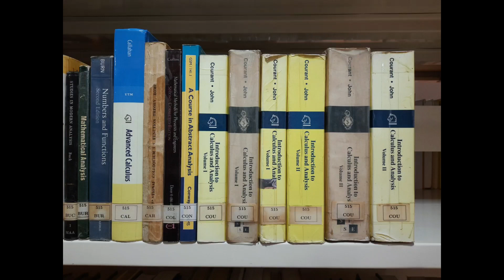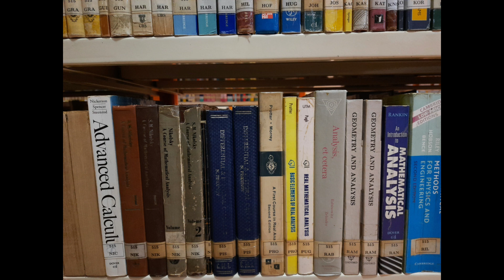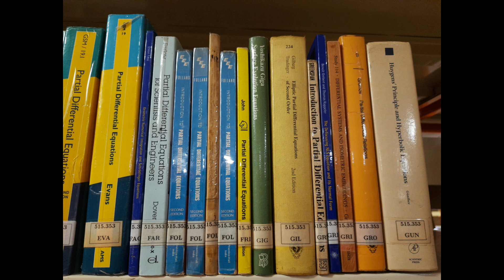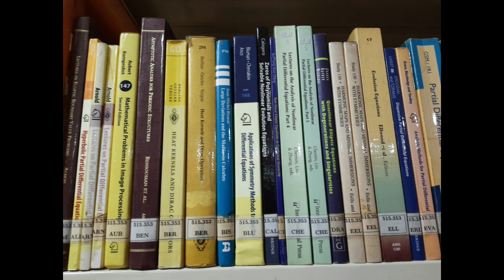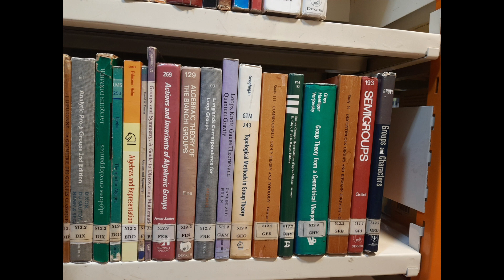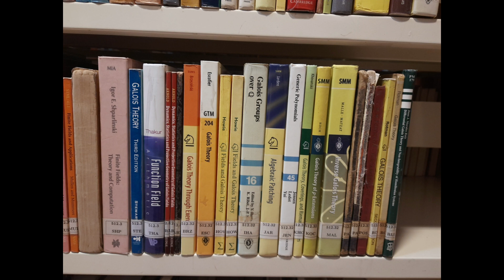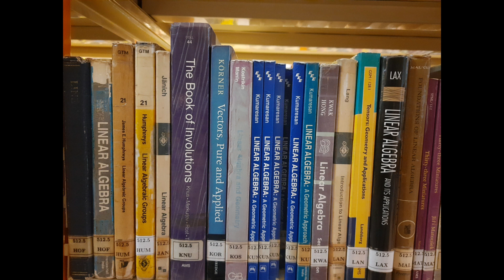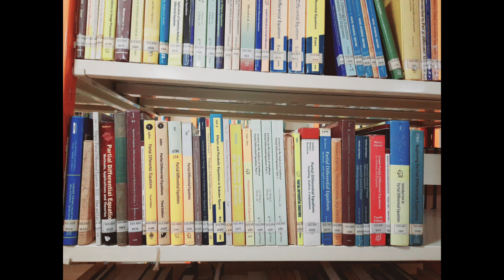CMI - Chennai | Mathematical Books in Library | Part 1